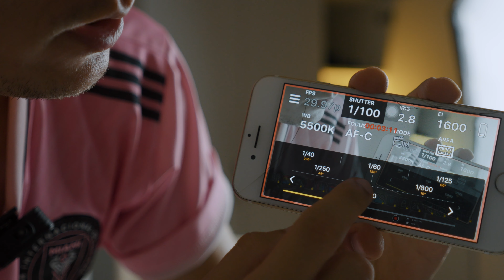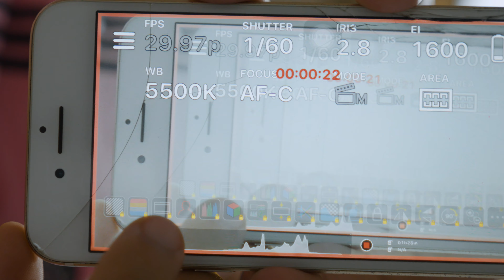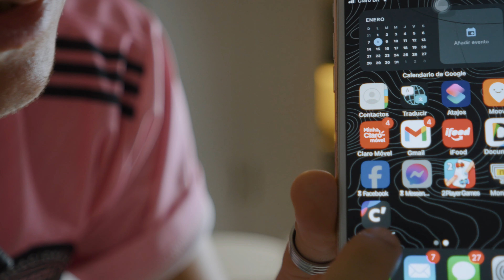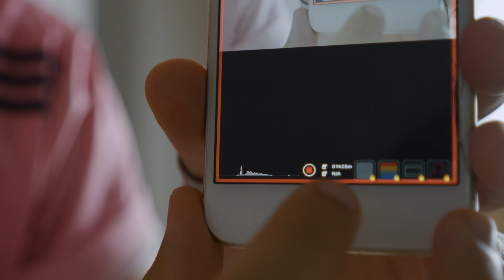NO COMPRES un monitor para tu cámara. USA TU CELULAR COMO MONITOR.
MONITOR + es especificamente para camaras SONY. Pero te dejo el enlace de un monitor parecido para camaras CANON.  esta aplicacion cambio mi vida desde qu la descubri. espero que te ayude y te sea buena para tu desarrollo tambien.